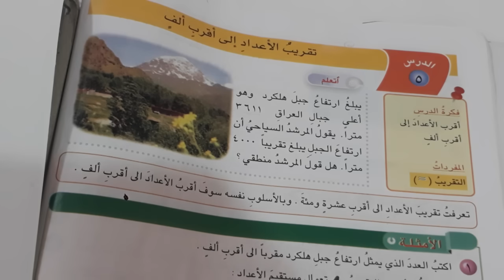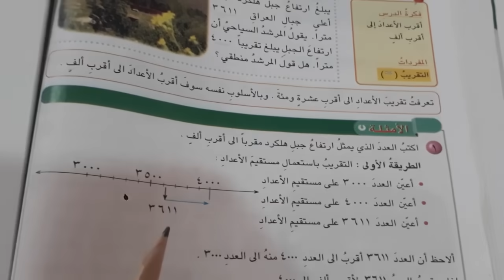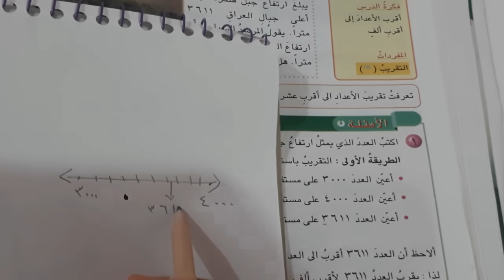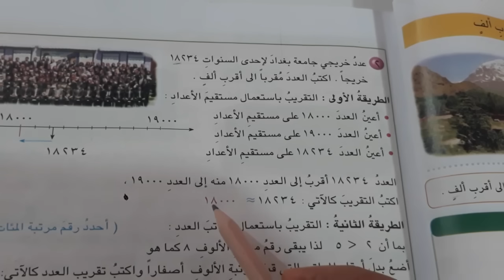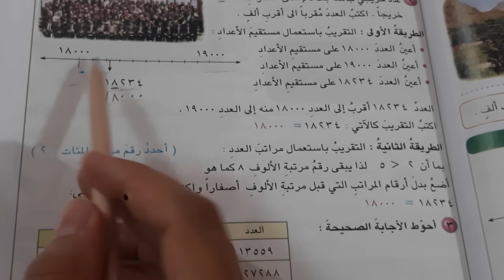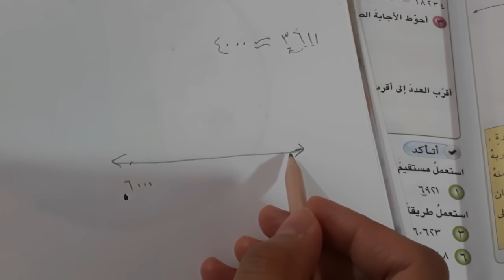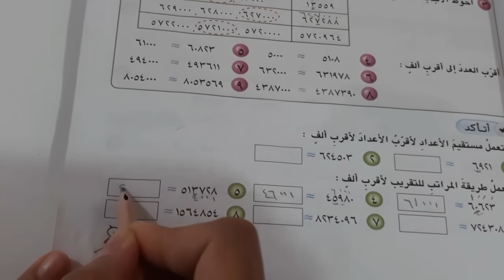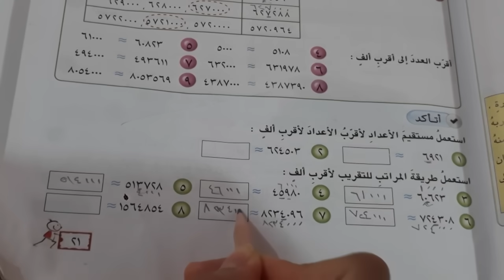تقريب الاعداد الى اقرب ألف .رياضيات الصف الرابع الابتدائي ص ٢٠ و٢١ .ست مريم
محتوى القناة دروس لكافه المراحل الابتدائيه

التقريب بطريقتين
طريقه تقريب الاعداد باستعمال مستقيم الاعداد
طريقه التقريب الاعداد باستعمال المراتب
حل تمارين ص ٢١ رياضيات الصف الرابع الابتدائي
ست مريم